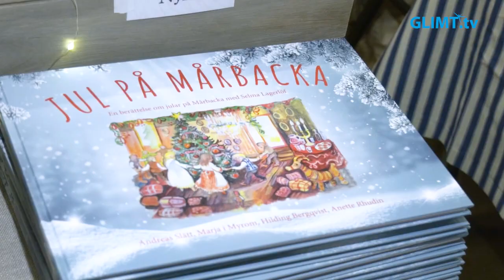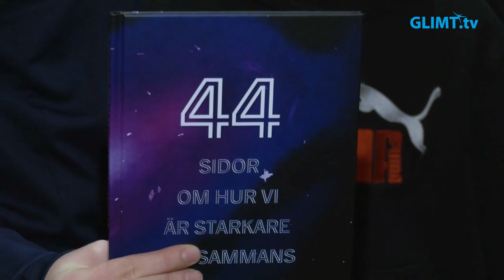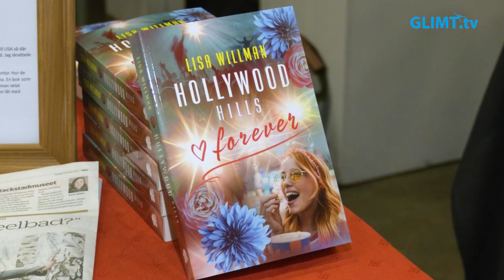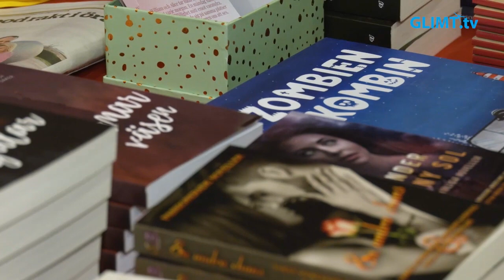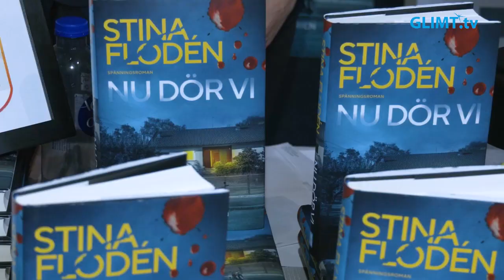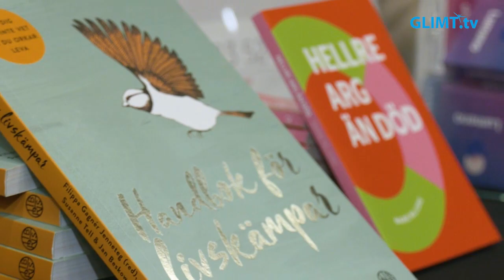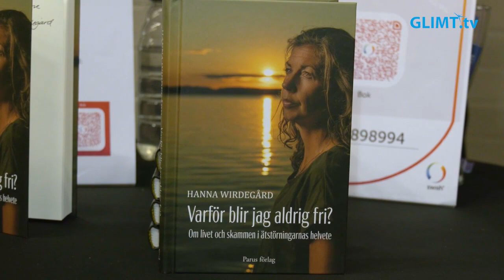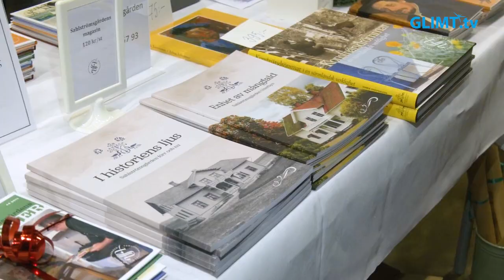Värmlands bokfestival 2022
I höstas hölls återigen Värmlands bokfestival på Nöjesfabriken i Karlstad. Här är några röster från utställningsgolvet.